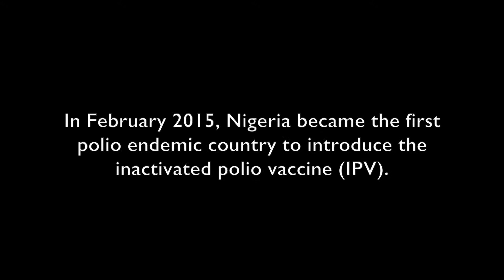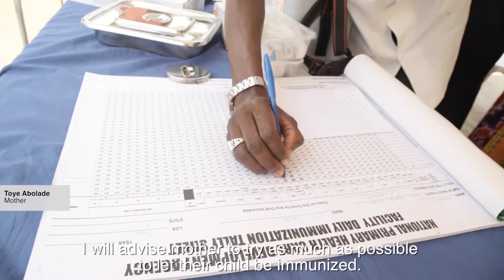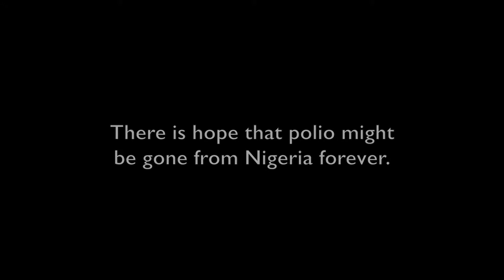Conquering polio for good in Nigeria: The introduction of the Inactivated Polio Vaccine (IPV)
Polio has been eliminated from almost every country in the world, but Nigeria is still one of three remaining polio endemic countries that has yet to get rid of the disease. This is the story about the introduction of the Inactivated Polio Vaccine (IPV) in Nigeria—an important tool being used to wipe out polio from Nigeria permanently. No cases of wild poliovirus have been detected in Nigeria since July 2014. There is hope that polio might be gone from Nigeria forever.

Nigeria is not alone in their efforts. By the end of 2015, more than 100 other countries will also be introducing IPV.